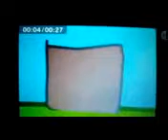Mercy's Meeting Episode 135: Idiot Box